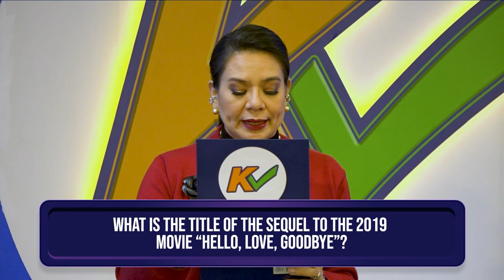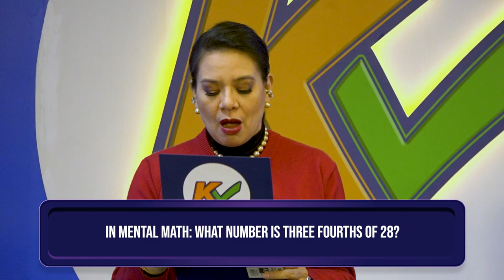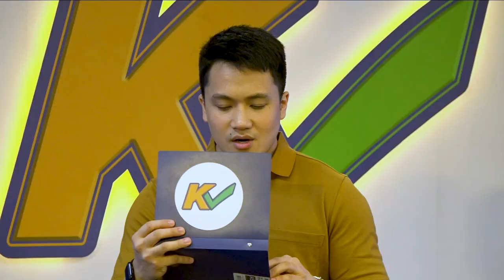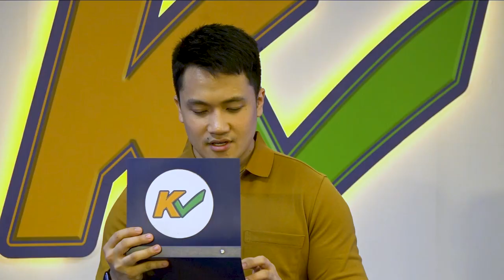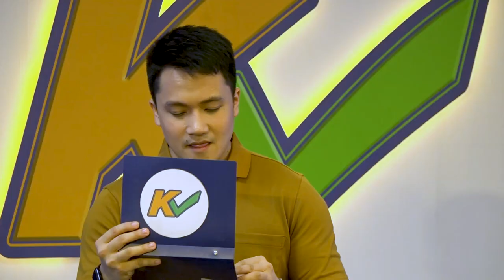K Check | Week 9 Episode 44